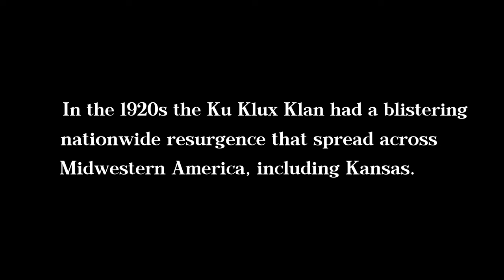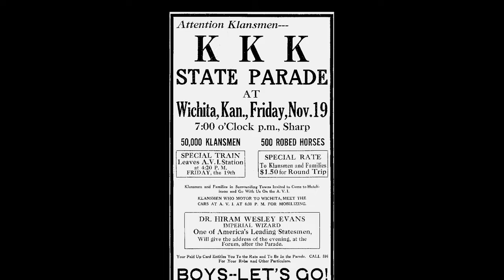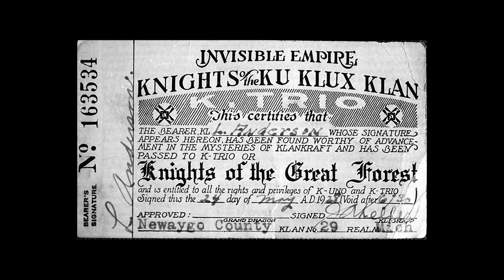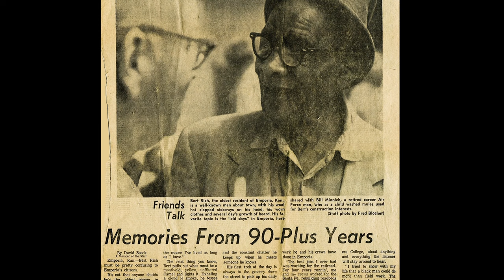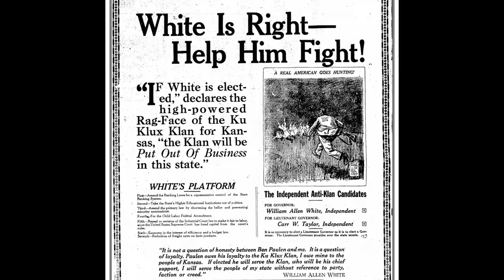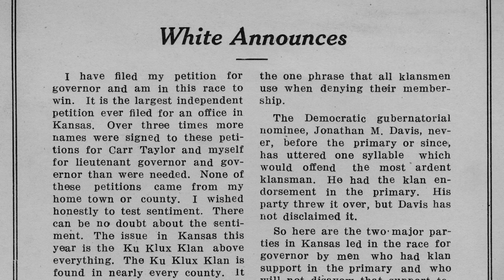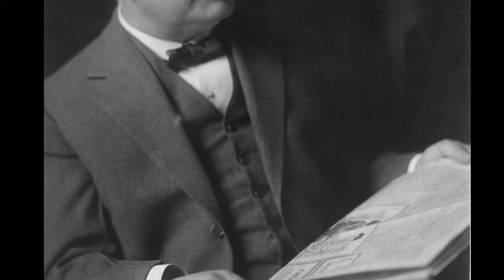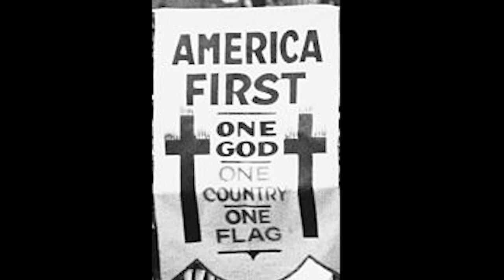William Allen White Fights the Klan in Kansas (Documentary Excerpt)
The Ku Klux Klan had a huge resurgence in America during the 1920s, preying on fears of the "other" -- immigrants, African Americans, Catholics, and Jews. KKK membership exploded in the Midwest, with Kansas being a central part of its revival.  Kansas newspaper publisher William Allen White opposed the Klan in his editorials, finally going so far as running for governor in 1924 as an independent because he didn't think his own party was doing enough to thwart the Klan.  White's candidacy accelerated the drive to eventually drive the Klan out of Kansas.

- For more William Allen White content, watch this video 'Noble Narrative'

- Watch the life of Mary White, the daughter of the Sage of Emporia

- Interested in more of William Allen White’s legacy? Watch the trailer to his documentary, 'What’s the Matter with Kansas?'

- View the director’s cut of 'What’s the Matter with Kansas?' for free on YouTube

- Watch William Allen White take down the Goat Gland Doctor next